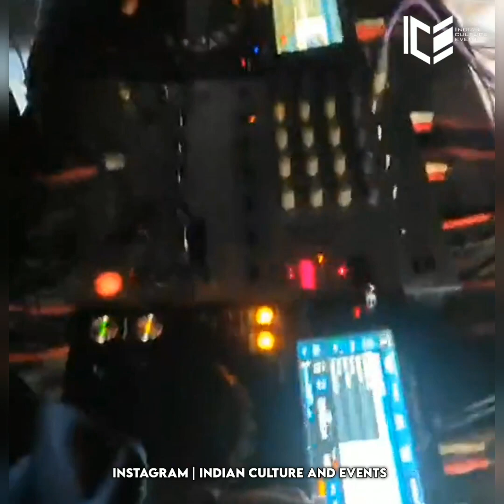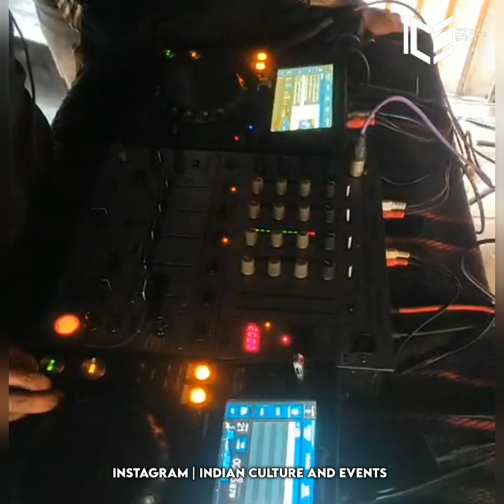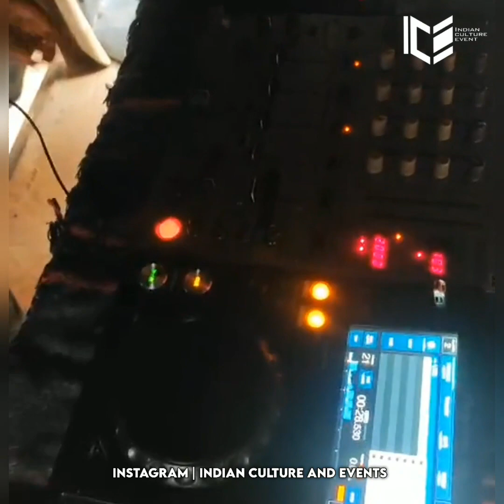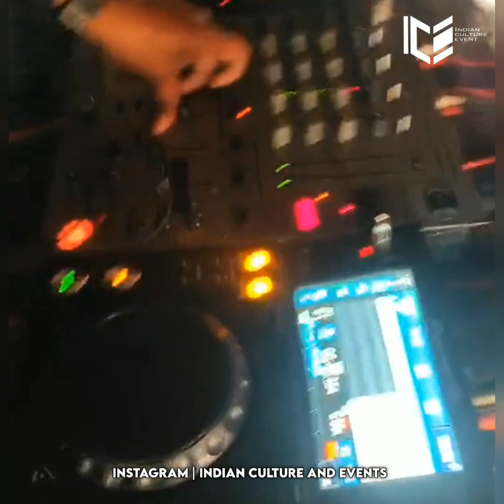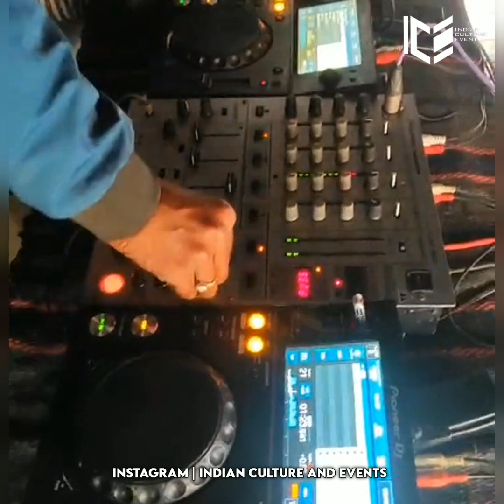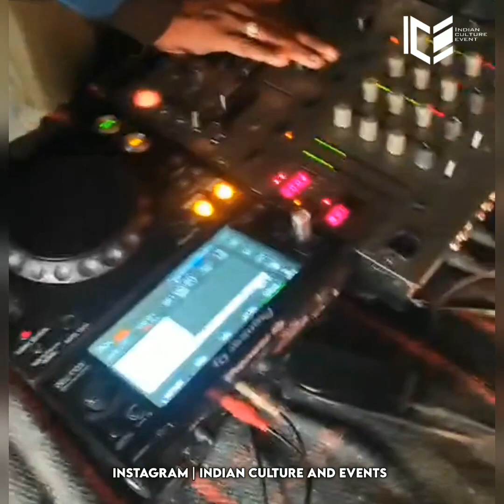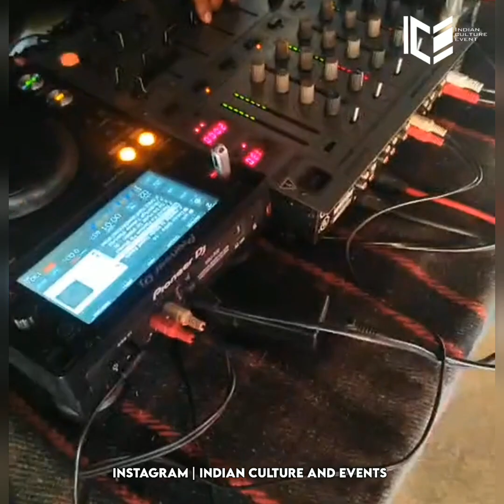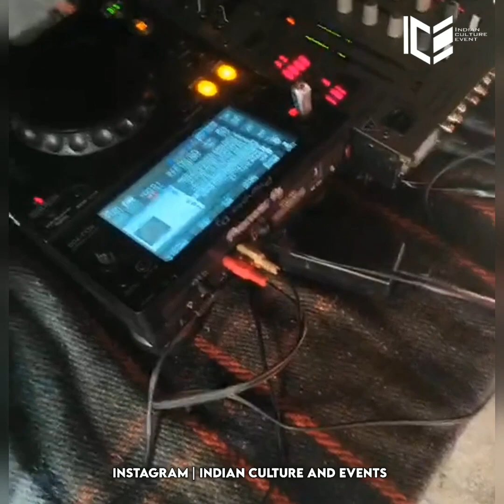ATHARVA SOUND TESTING AT DHAYRI | 2022 YATRA 🙏💥✨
HI GUYS

WE ARE UPLOADING THE TRENDING VIDEOS OF FESTIVAL WHICH ARE CELEBRATE IN OUR INDIA AND MOST OF THE VIDEOS ARE RELATED TO SOUND INDUSTRIES.

HOPE YOUR LIKING THE VIDEOS.

IF YOU LIKE THE VIDEO PLEASE GIVE A COMMENT.

1. INDIAN CULTURE AND EVENTS PAGE OF INSTAGRAM ✨⚡

2. INDIAN CULTURE AND EVENTS PAGE OF FACEBOOK ✨⚡